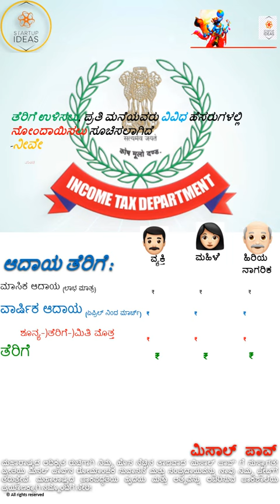ಮಿಸಲ್ ಪಾವ್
ದಶಕಗಳಿಂದ ಗುಲಾಮಗಿರಿಗೆ ಒಳಗಾಗುವುದಕ್ಕಿಂತ ನಿಮ್ಮ ಸ್ವಂತ ವ್ಯವಹಾರವನ್ನು ಪ್ರಾರಂಭಿಸುವುದು ಉತ್ತಮ.
[ಸಸ್ಯಾಹಾರಿಗಳಾಗಿದ್ದರೆ, ನಮ್ಮ ಸಸ್ಯಾಹಾರಿ ಮೆನು ಪ್ಲೇಪಟ್ಟಿಯಲ್ಲಿ ಪರ್ಯಾಯ ಆಯ್ಕೆಗಳನ್ನು ಅನ್ವೇಷಿಸಿ.]